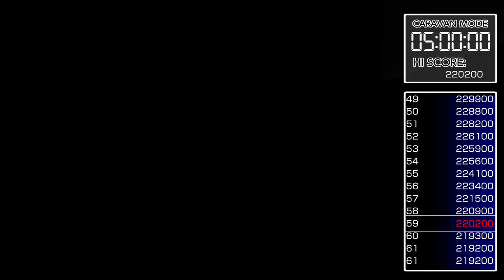ACA NEOGEO Ragnagard (XBONE) | Eelis Caravan Mode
ACA NEOGEO (Xbox One) Caravan Mode - "Ragnagard" Eelis gameplay.

Since I've noticed that some of my Ragnagard gotten some more views, I thought of considering doing another run of this game once again. So since I couldn't think of what character I should do next, I made two Caravan Mode gameplay as a possible choices for one each, but I need some votes here so I can decide who I should play next sooner.